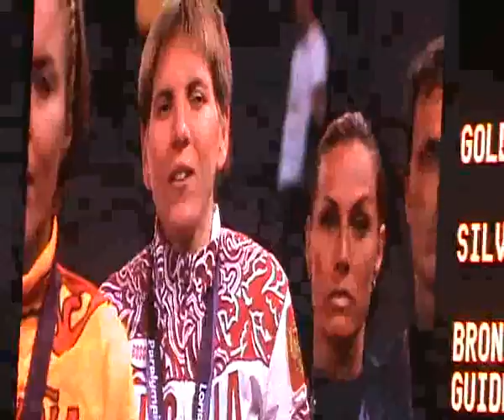Паралимп 2012 Лондон 12